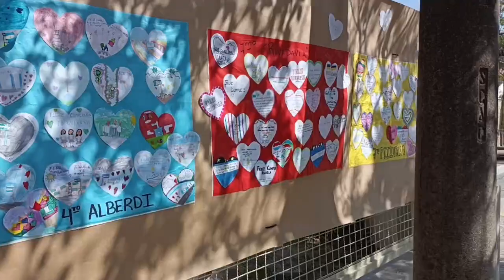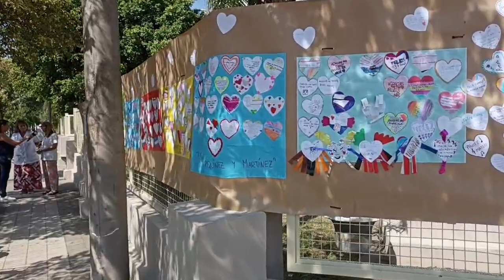Aniversario de la Escuela N° 379 “Florentino Ameghino”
Ivana Pelosi y Delfi Rambaudi integrantes del equipo directivo con los detalles de los 135 años...